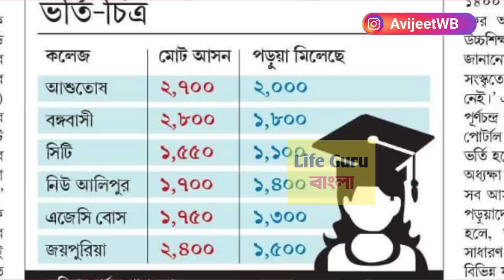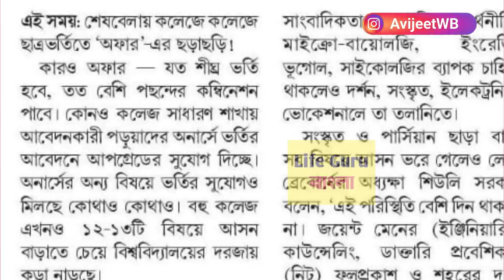কলেজের ছাত্র-ছাত্রীদের সুবর্ণ সুযোগ | WB College Admission 2021 : West Bengal college admission 2021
how to cancel admission in college online 2020 / WB College admission in college online 2021/wb college online registration 2021 /

merit list
 1st year malda college pass course and honours merit